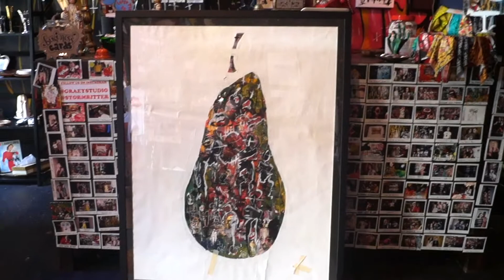"Solo Pear" Details | Storm Ritter (2016)